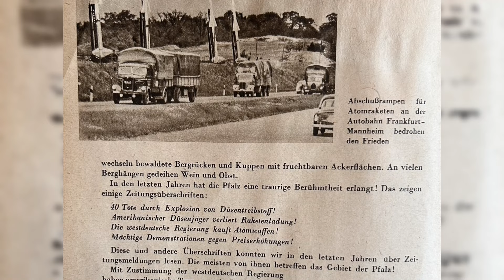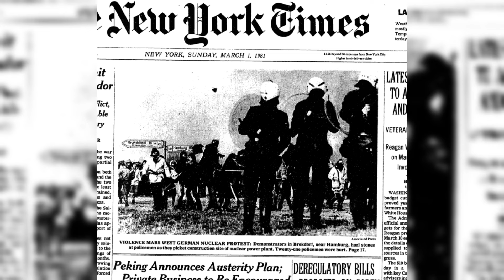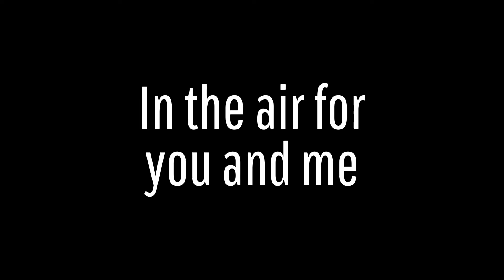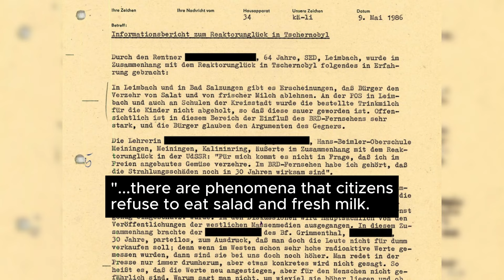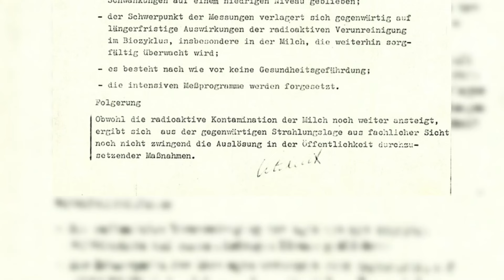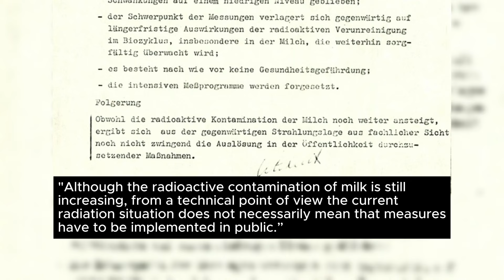How East Germany tried to hide the Chernobyl Disaster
In 1986 the East German government had a problem: the number four reactor at the Chernobyl Nuclear Power Plant had exploded. Even more disastrous, the West knew about it and were reporting on it.

Chapters:
0:00 Introduction
0:35 The Socialist Atom
2:02 In the air for you and me
3:13 Lies
5:19 Legacy

Sources used in this video include:
- SCHMID, SONJA D. “Of Plans and Plants: How Nuclear Power Gained a Foothold in Soviet Energy Policy.” Jahrbücher Für Geschichte Osteuropas 66, no. 1 (2018): 124–41.
- Lisa Lynch; “We Don’t Wanna Be Radiated”: Documentary Film and the Evolving Rhetoric of Nuclear Energy Activism. American Literature 1 June 2012; 84 (2): 327–351
- Miriam Schröder, "East Germany and Chernobyl: The Censorship of Fear," Der Spiegel, 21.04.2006.
- "Bericht über die Beobachtung eines Rentners, dass der Verzehr von Salat und Milch abgelehnt wird," BStU, MfS, BV Suhl, Abt. VII, Nr. 6687, Bd. 7, Bl. 1-2. Stasi Mediathek.
- "Bericht zur radioaktiven Strahlenbelastung in der DDR nach dem Reaktorunglück in Tschernobyl," BStU, MfS, HA XVIII, Nr. 6492, Bl. 20-26. Stasi Mediathek.
“Ministry of State Security (Stasi), 'About the Talks with Comrade V. A. Kryuchkov',” November 07,
1983, History and Public Policy Program Digital Archive, BStU, MfS, Abt. X, Nr. 2020, S. 1-7. Translated by Bernd Schaefer.